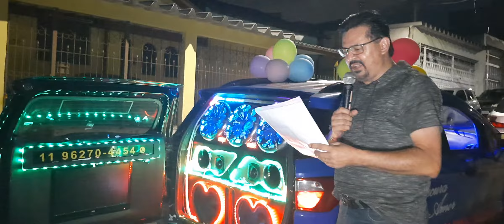Loucura de amor aniversário de esposo Vila Formosa whatsapp 11 9 6270 4454